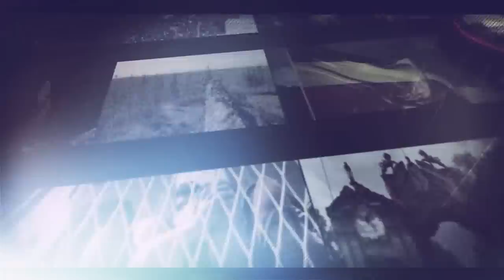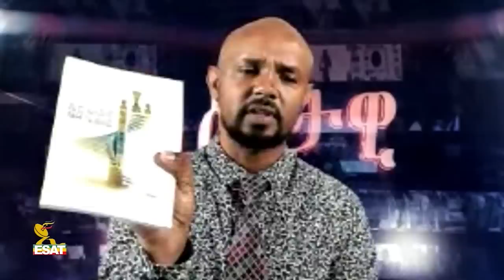ESAT Eletawi Part 2 Mon 25 March 2019